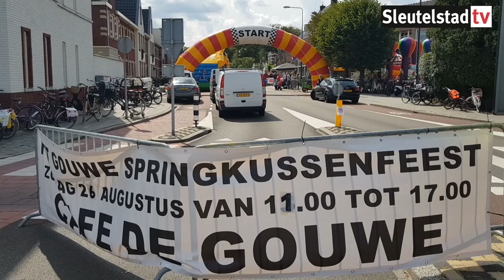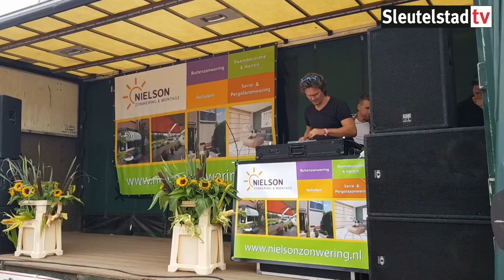2018 08 26 Springend het nieuwe schooljaar beginnen in Oegstgeest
Meer dan 25 springkussens, een bar en groot podium. Afgelopen zondag ging Oegstgeest springend het nieuwe schooljaar in op het Gouwe Oegstgeest Springkussenfeest. Op het podium vermaakten Wesley Klein en anderen de ouders, terwijl de kinderen los gingen op de springkussens.